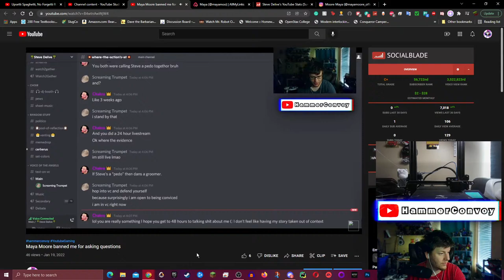// Slug Maya Moore and Steve delive cant take criticism...